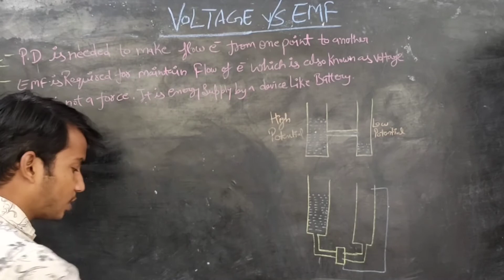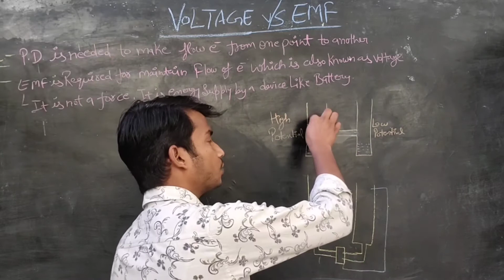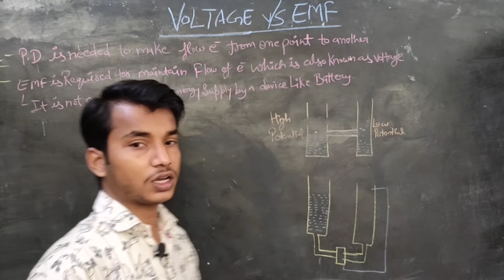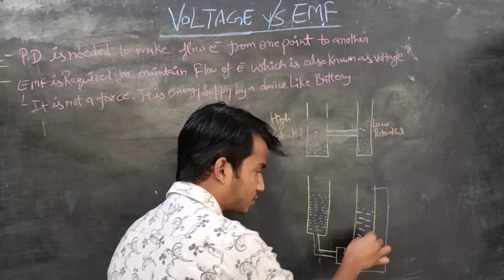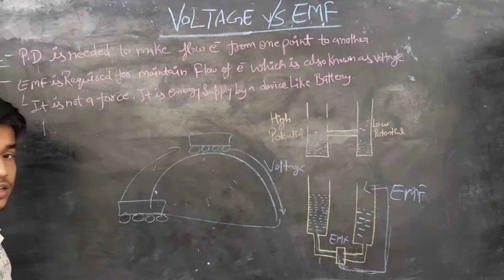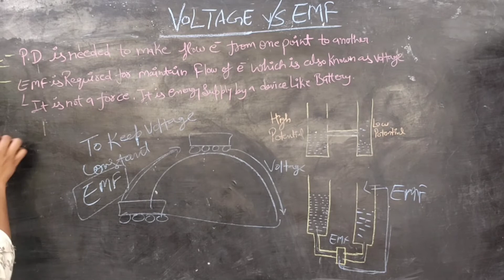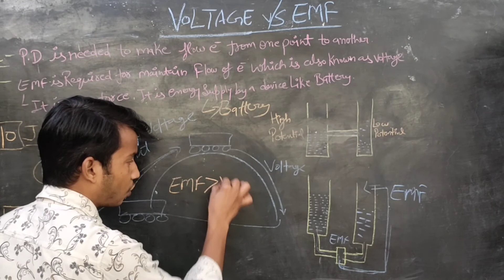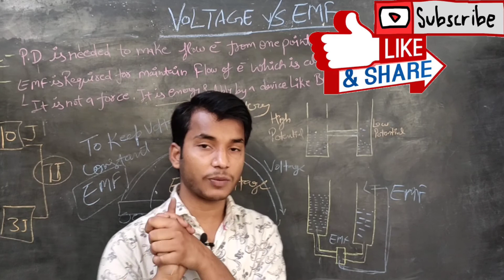Voltage v/s EMF‼️ दोनों के बीच क्या अन्तर होता है‼️ Detailed Explanation In Hindi